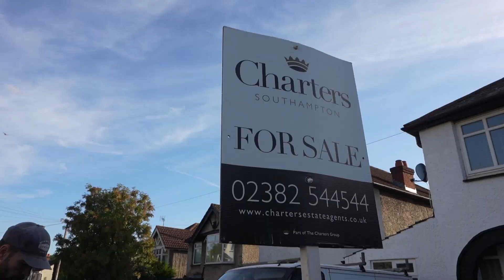Nasıl ev alamadık? (ve ev alma sürecinde İngiltere ile İskoçya arasındaki bazı farklar)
Merhaba!

Bu hafta İskoçya'da ev almaya çalışma sürecinde yaşadıklarımızdan bahsettik. Ev alma sğreci videolarının devamı gelecek gibi, umarız daha ucuza alırız sonraki dersleri 😄

Yorum ve tavsiyeleriniz için şimdiden teşekkürler!